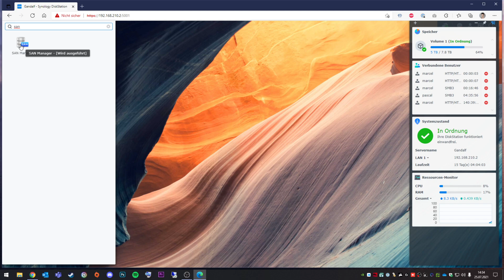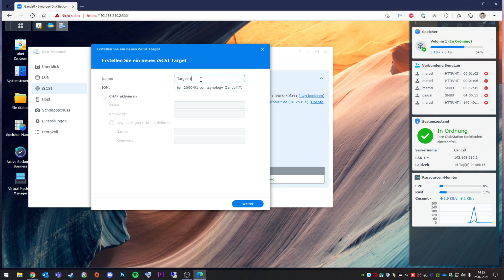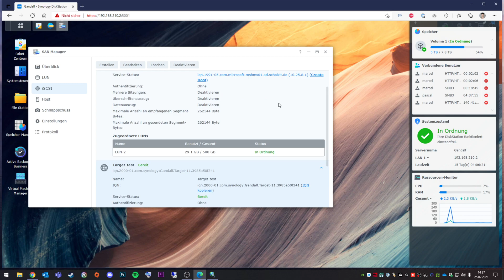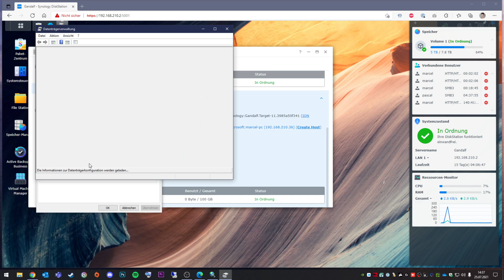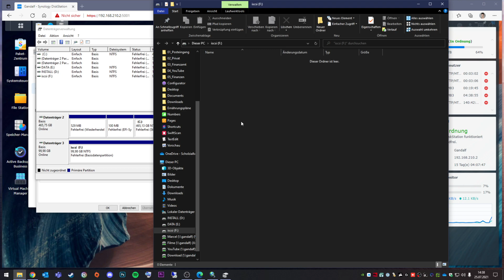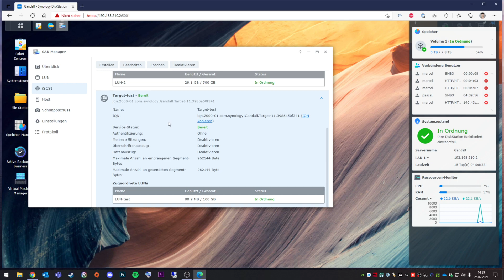iSCSI LUN erstellen und einrichten auf eurem Synology NAS | Marcel Scholz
Hallo Leute,

ich zeige euch heute wie ihr ein ISCSI LUN bei eurem Synology NAS erstellen könnt.
Wenn es erstellt ist kommt dann noch die Einrichtung unter Windows.

MARCEL SCHOLZ